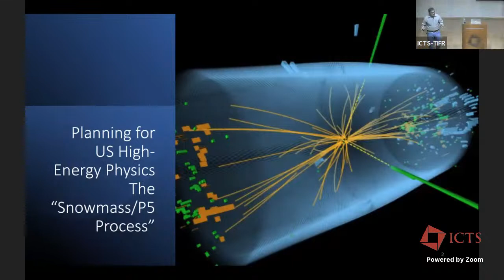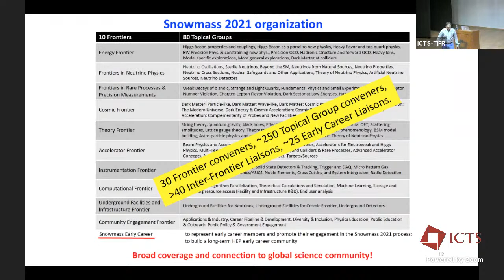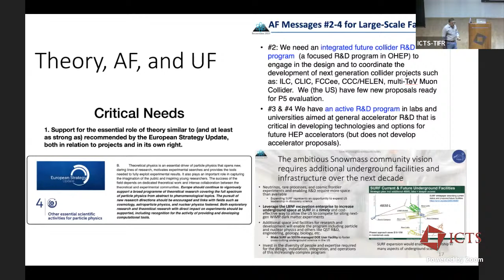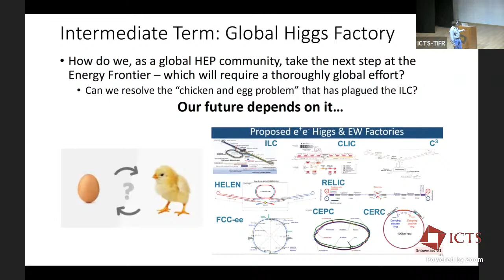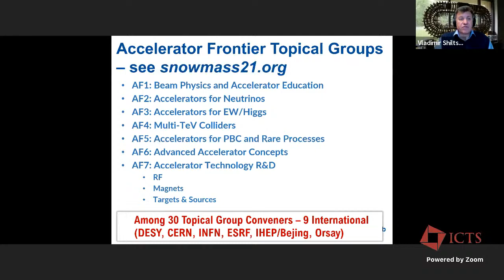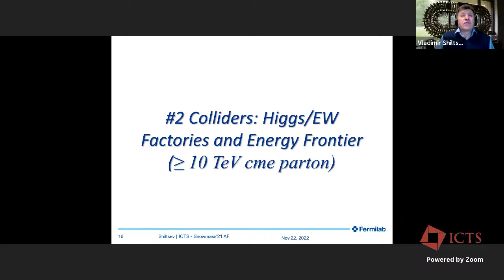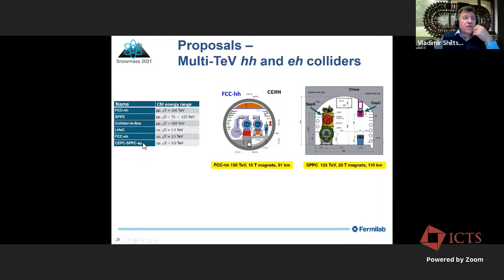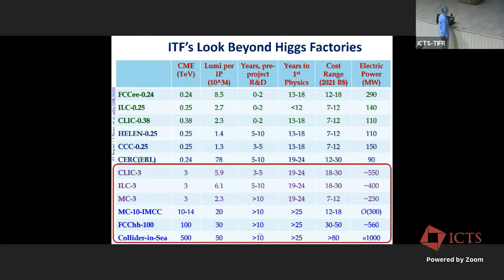Horizons in Accelerators, Particle/Nuclear Physics and Laboratory-based Quantum Sensors for HEP/NP-1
PROGRAM

HORIZONS IN ACCELERATORS, PARTICLE/NUCLEAR PHYSICS AND LABORATORY-BASED QUANTUM SENSORS FOR HEP/NP (HYBRID)

If you are interested to participate online(via zoom), please register here.